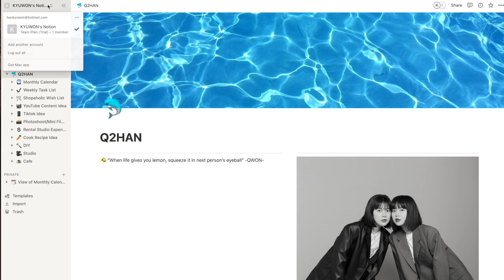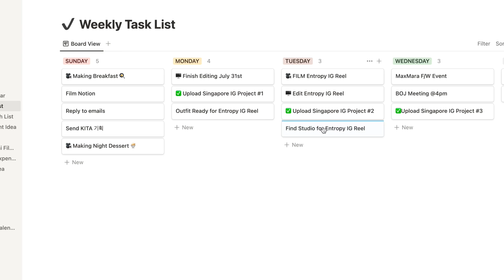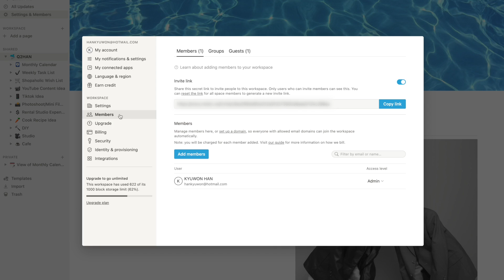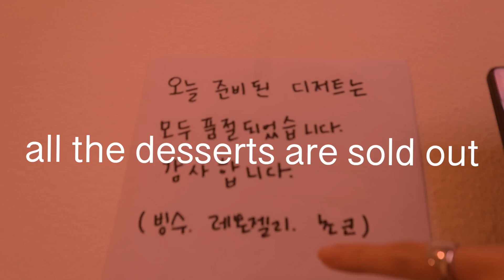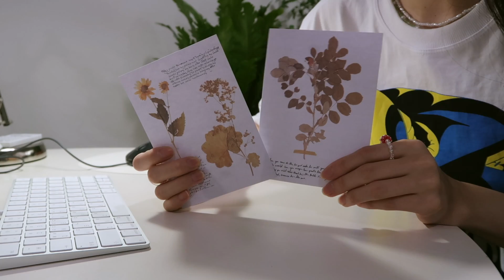Self-Care Vlog In Korea: curling my hair, bedroom makeover, cooking Korean food | Q2HAN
◐ MORE INFO ◑

＋ 39etc (Home decor)
   ＼ 21-47, Ichon-ro 18-gil, Yongsan-gu, Ulsan

＋ Cafe Obo
   ＼ 51 Dutupbawi-ro, Yongsan-gu, Seoul

＋ Tove (Tea Cafe)
   ＼ 62-4, Insadong-gil, Jongno-gu, Seoul

◐ PRODUCTION ◑